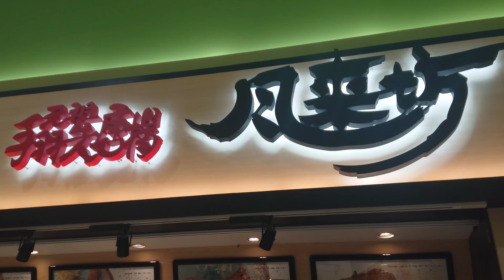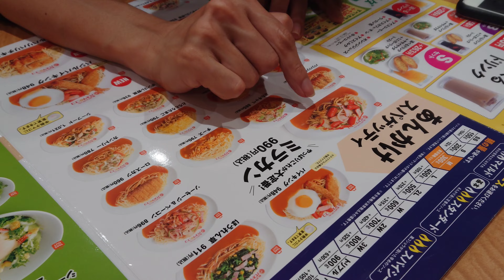【名古屋へ行こう】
火・水・金・土は❣❣ 曜日外は ショート動画♡

ねぇねぇナオさん♪山ちゃんねる(^^)

ねぇねぇナオさん♪山チャンネルの
LINE登録は↓↓↓

投資を始めたナオさんの☺元気なライフスタイルを 山ちゃんがレポートします

お買い物 イベント  運用結果などなど

気持ちよく見てもらえると嬉しいです✨